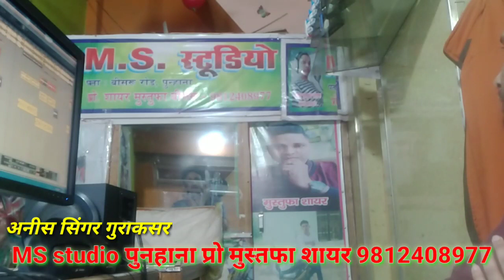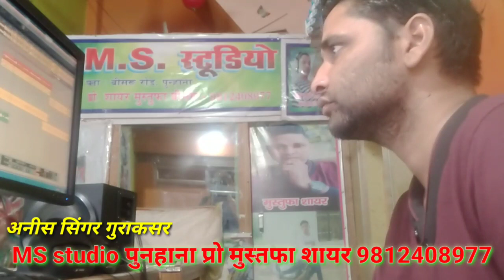लाइव।। अनीस सिंगर मेवाती। MS studio पुनहाना से लाइव।। मुस्तफा शायर बीसरु 9812408977//